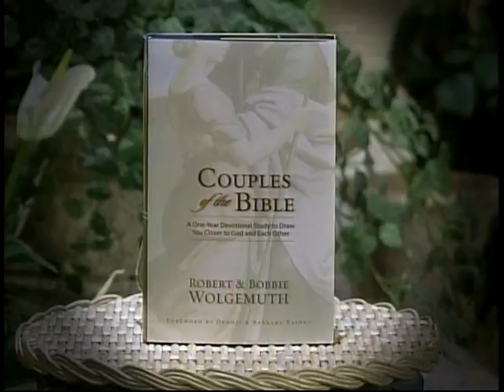Herman and Sharron - Guests Robert & Bobbie Wolgemuth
Book - "Couples of the Bible" Devotional
Guests and Authors - Robert & Bobbie Wolgemuth
This program is produced by CTN. Contact CTN for DVD version of program. Ask for show number HS13 4 11 CC
CTN Christian Television Network produced program and recorded in Largo Florida, Tampa Bay area.